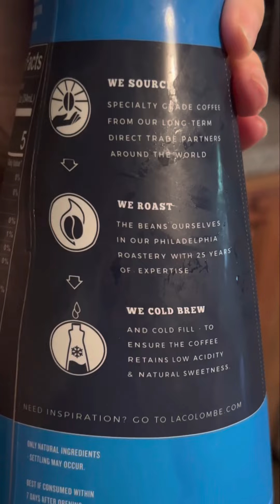by prettyjuls coffeelover vlog starbucks v/s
Good Morning Everyone. I decided to try a couple different cold brew coffee‘s since my Starbucks is kind of expensive￼.
Let’s see….